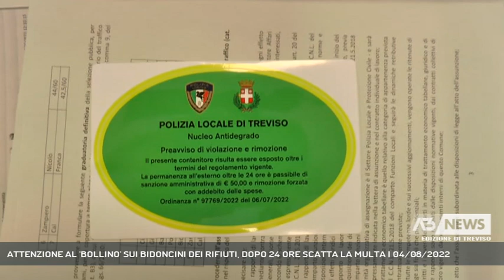ATTENZIONE AL 'BOLLINO' SUI BIDONCINI DEI RIFIUTI, DOPO 24 ORE SCATTA LA MULTA | 04/08/2022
A3 NEWS Treviso 04/08/2022 - TREVISO - Decine di avvisi di contestazione già applicati a Treviso dagli agenti del nucleo antidegrado a chi non ritira i propri bidoncini dei rifiuti. I controlli per il rispetto dell'ordinanza sono iniziati.   || Se avete trovato questo adesivo sul vostro bidoncino della differenzata siete avvisati, ritirate il contenitore altrimenti scatta la multa. I primi cedolini sono già stati staccati. Nelle immagini che vedete le telecamere del comando di polizia locale riportano la situazione di Piazza Giustianiani, qui, spiega il comandante Andrea Gallo, capita sovente di trovare bidoncini lasciati in strada anche per giorni. 059 Sul marciapiede sotto agli alberi, o qui 060 a ridosso dell'androne del palazzo. L'adesivo funziona come un preavviso di contestazione e viene rilasciato dagli agenti del Nucleo Antidegrado. Troppo presto per fare un bilancio dell'ordinanza firmata dal Sindaco quasi un mese fa, i controlli, però, sono iniziati. Oltre alla multa l'ordinanza prevede anche la rimozione del bidoncino con spese a carico del proprietario. - Intervistati ANDREA GALLO (COMANDANTE POLIZIA LOCALE TREVISO) (Servizio di Anna De Roberto) - Segui Antenna Tre anche sul digitale terrestre! Visita il sito